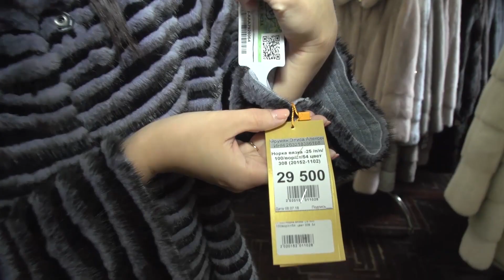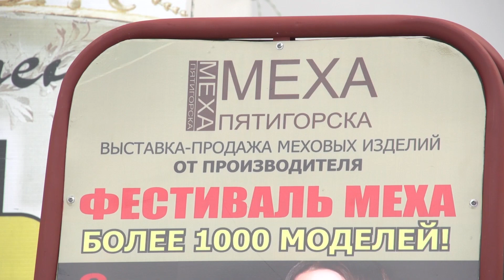Шубы Пятигорска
Лето любят не только потому, что это отпуск на море, новые эмоции и приключения. Еще его с нетерпением ждут истинные знатоки правильных покупок. Многие дамы знают. что именно летом можно купить норковую шубку с очень хорошей скидкой.